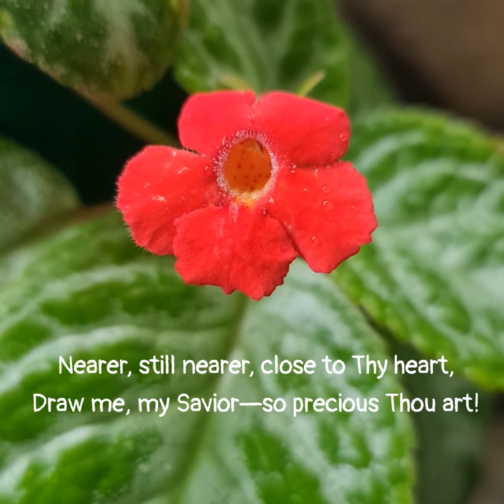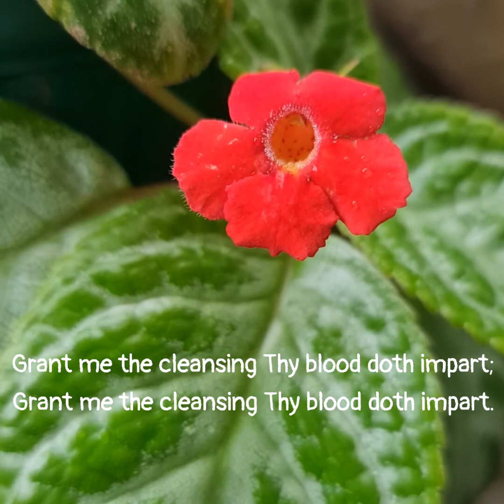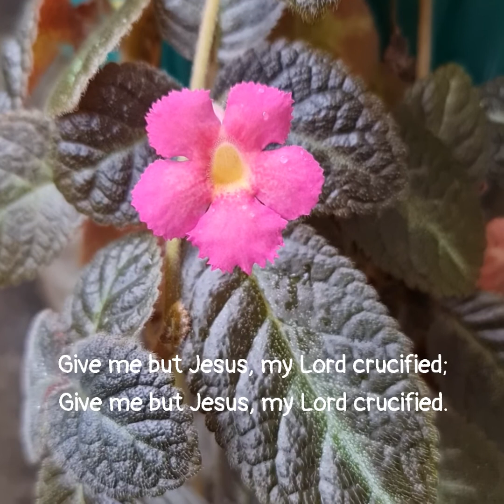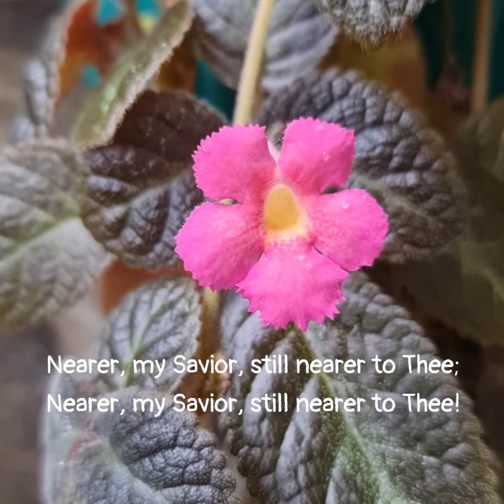Nearer, Still Nearer/ Leila N. Morris, 1898